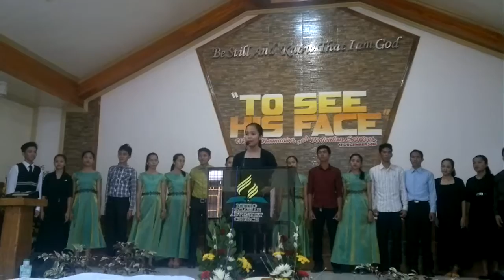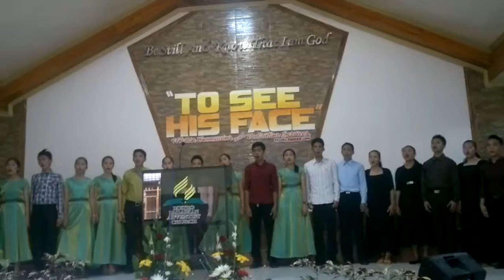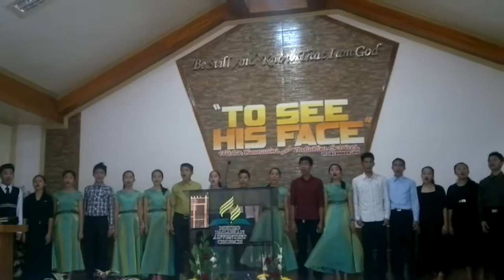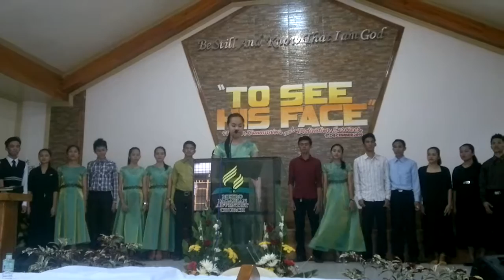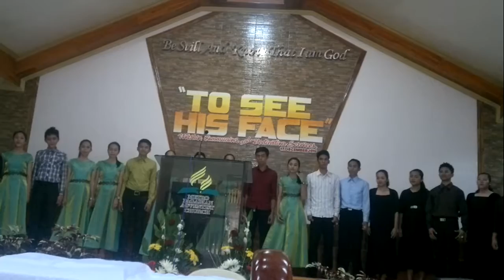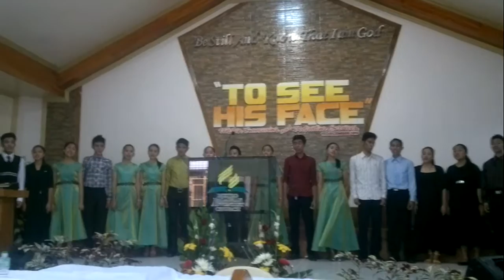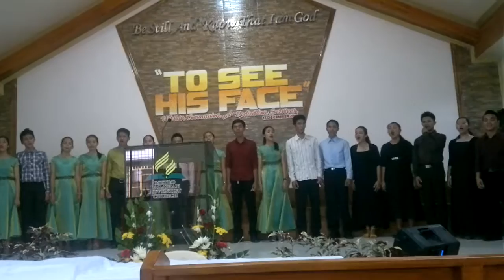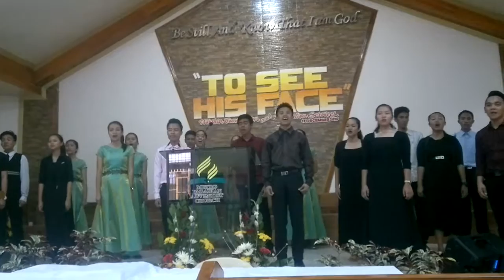CANTATA 2016 @ Metro Pagadian Adventist Church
Advent Phrases Generation III from Mindanao State University, Marawi City. Enjoy! :)